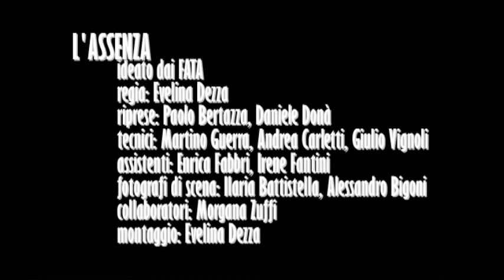Fata - L'Assenza (Official Video)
Fata - L'Assenza I Tagline: italian Indie Rock, electrorock bands